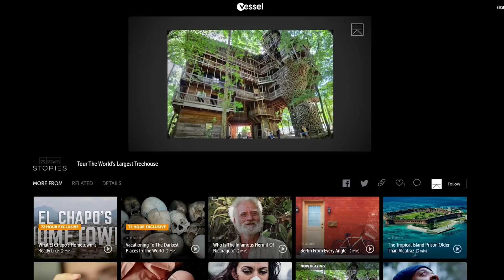Who's Leaving Secret Notes On Airplane Windows?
Meet the girl leaving mysterious notes on airplane windows for passengers to find.

More of Taylor Tippett's photos and adventures | @taylortippett

This weekly storytelling series uses the imagery of photographers and adventurers around the world to give us a deeper connection to and understanding of the human condition.